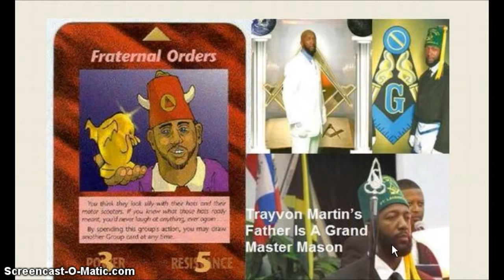MASON IN EVERYTHING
they are all masons